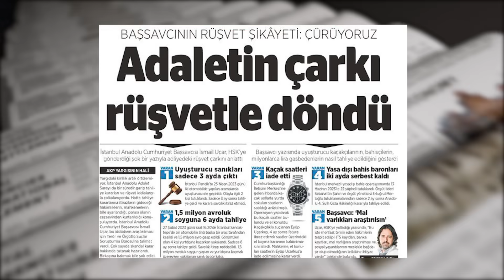Timur Soykan anlattı: “Tolga Şardan’ın tutuklanması organize bir suç...”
"Yargıdaki çürüme devam ediyor. Sessizlik çarkı durduruyor. Yargıdaki çürüme çarkını yazan gazeteciler yargı tehdidiyle karşı karşıya bırakılıyor.

‘Sansür Yasası’nı bir sopa gibi gazeteciler üzerinde sallayan AKP iktidarı, devlet içindeki çürümenin gösterilmesini engellemek için gazetecileri susturmaya çalışıyor.

Yargı çürüyor. Tüm suçlamalara karşın herkes koltuğunda oturmaya devam ediyor. Yargı içindeki suçlu yargı mensupları yerlerinde kalırken gazeteciler gözaltına alınıyor, tutuklanıyor.

Büyük skandallar erişim engeli, içerik kaldırma, gizli ellerin ördüğü koruma zırhlarıyla örtülüyor. Yargı ile birlikte devlet çürüyor. Siyasi iktidarın talimatına girmiş yargı hızla çürüyor. Yasa dışı emirlere boyun eğen yargıda birileri kirli işlerine kendilerine hak görüyor. Suçlular kurtuluyor, masumlar adaletsizliğe mahkûm ediliyor."

? Yargıdaki çürüme kendini nasıl gösterdi?

? Sansür yasası neyi hedefliyor?

? Çürümeyi yazan gazetecilerin tutuklanması nasıl mesajlar içeriyor?

🎙BirGün yazarı Timur Soykan anlattı.